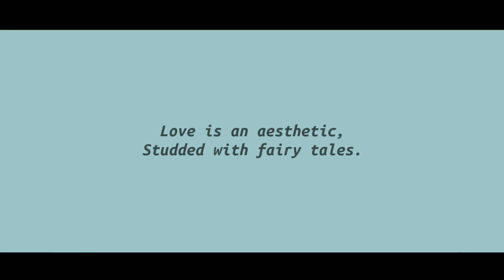DXA × Shmita - BILIN (feat. Himanshu) | Official Visualiser | Assamese Edm 2020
"BILIN" is now on everywhere.

Hey everyone eventually "BILIN" is out .BILIN is a song making us sense how love is a sweet feeling although blind. We seeked finding this mellifluous piece of music where i hope you guys can perceive a huge varieties of lovable taste also we are quite enthusiastic affiliate to your reactions to this song. Let's make no more dilatory, hear and get dissolved in "BILIN". Hoping for you guys to bolster and further nurture us. Thank you

🤍Credits:-

Vocalist - Shmita
Lyricist - Himanshu
Composition - Shmita
Mixed/Mastered - DXA
Media Partner - Axomiyamontu

Special thanks to Tapash Sarma, Detroit Dyg for helping us through this project.